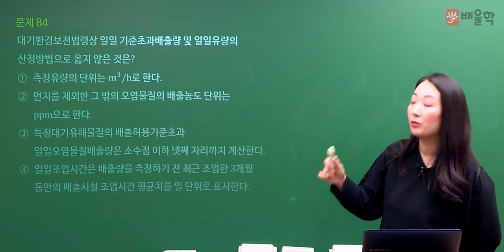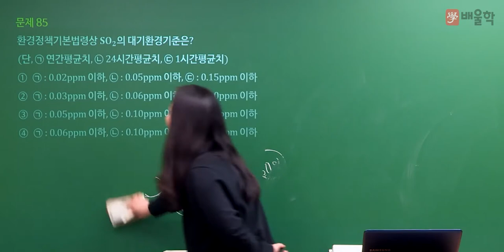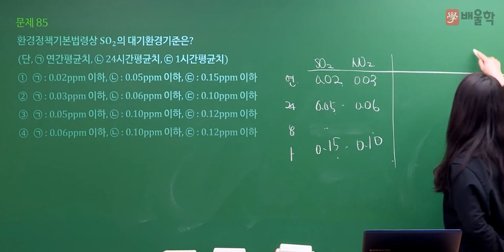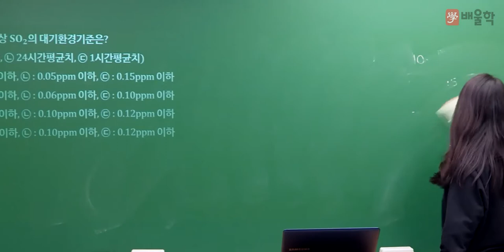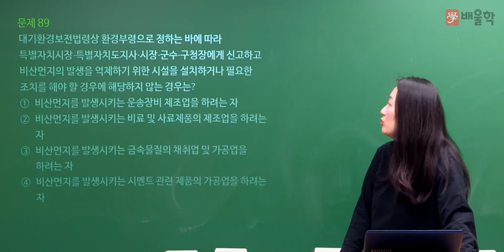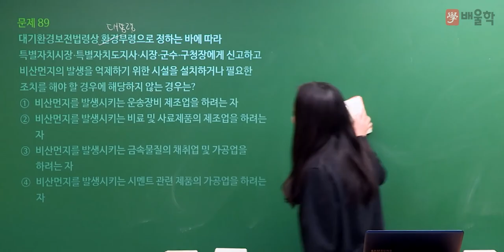[대기환경기사 필기] 2021년 4회 필기 기출 풀이 5과목 대기환경관계법규2 - 고경미 교수님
수강만족도 93점, 대기 마스터 고경미 교수님의 2021년 4회 대기환경기사 필기 5과목. 대기환경관계법규 기출문제 해설 강의!

대기환경기사, 대기환경산업기사, 대기환경기사실기, 대기기사, 대기환경기사시험일정, 대기환경산업기사실기, 대기환경, 대기환경기사취업, 대기환경산업기사필기, 환경기사자격증, 대기환경기사응시자격, 대기산업기사, 대기환경기사인강, 대기환경기사기출문제, 대기환경기사가답안, 대기오염개론, 대기환경산업기사난이도, 대기환경기사기출, 대기환경산업기사과년도, 대기환경기사독학, 대기환경기사과목, 대기환경기사과년도, 대기환경기사필기기출, 대기환경실기, 대기환경기사실기기출, 대기환경산업기사시험, 대기환경기사강의, 대기환경기사기출문제해설, 대기환경기사공부, 대기환경기사실기인강, 대기환경기사무료인강, 대기산업기사실기, 대기환경기사인강추천, 대기기사인강, 대기환경기사무료강의, 대기환경기사실기시험, 대기환경기사과년도문제해설, 대기환경산업기사인강, 대기환경기사필답, 대기환경기사필기기출문제, 대기기사기출문제, 대기환경기사인터넷강의, 대기환경기사동영상강의, 대기환경산업기사강의, 대기환경기사연소공학, 대기환경기사추천, 대기환경기사준비, 대기환경기사필기인강, 대기환경산업기사필답, 대기환경산업기사독학, 대기산업기사기출문제, 대기환경산업기사자격증